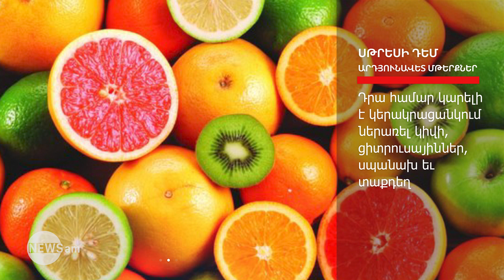Ո՞ր մթերքներ են օգնում հոգնածության եւ սթրեսի դեմ պայքարում